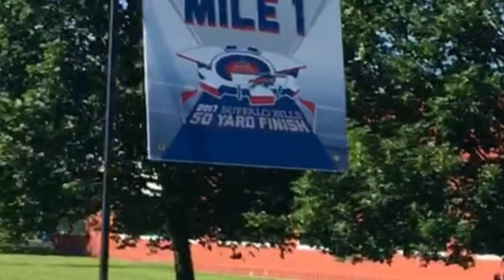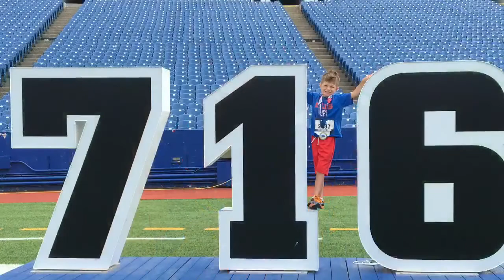Buffalo Bills 5k 2017 Dash to the 50 Yard Line Recap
A recap of the 2017 Buffalo Bills 50 Yard Finish and Children's Fun 1 Mile Run at New Era Field on June 24, 2017. My family had a blast at this race and we can't wait to run this again next year!

Information presented on the Joyful Miles channel and other social media sites are for general information and entertainment purposes only and are not intended to replace your healthcare professional. Before beginning any exercise program, always consult your physician.